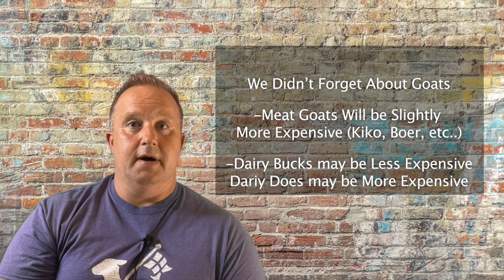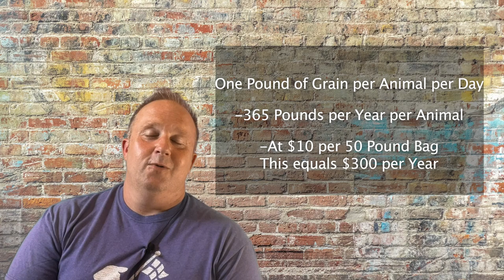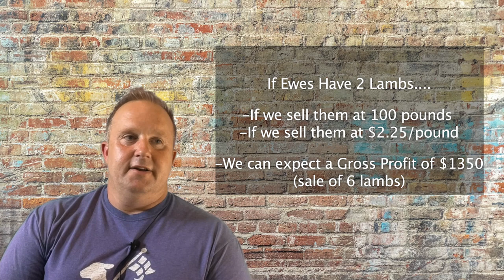Most of You Will Lose Money Part 1: Raising Sheep or Goats for Profit. What They Won't Tell You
Most of You Will Lose Money: Raising Sheep or Goats for Profit. What They Won't Tell You (Part 1). This video is the answer to the most common question we are asked by our viewers: When am I going to make money? The answer to this question is very complicated because there are a lot of different factors which go into making money with sheep and goats. Tim discusses some of the basics of making money in this video and leads into future topics we will discuss.

Do you want a Linessa Farms t-shirt or sweatshirt?

Also, we have started a new Facebook Group to further help instruct and assist our friends and customers!  Check out Linessa Farms' Tack Box!